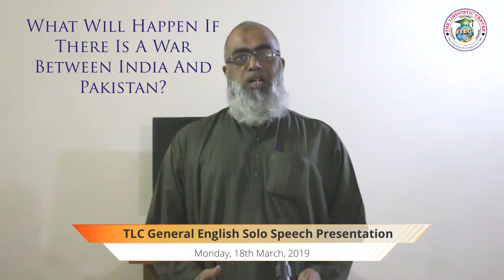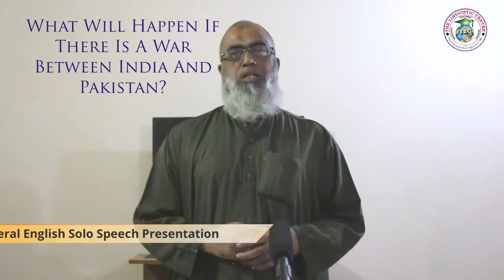TLC Abdul Qadir 8to9 18 03 19